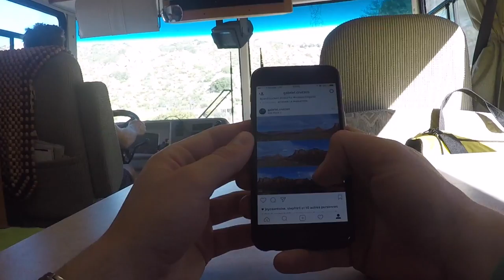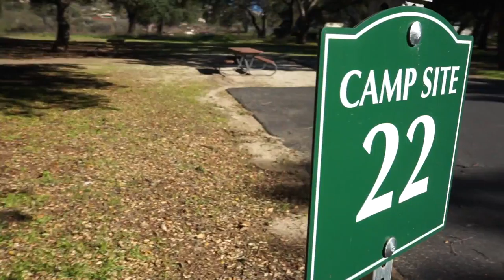First time in a RV / Vlog #10 (ENG subtitles)